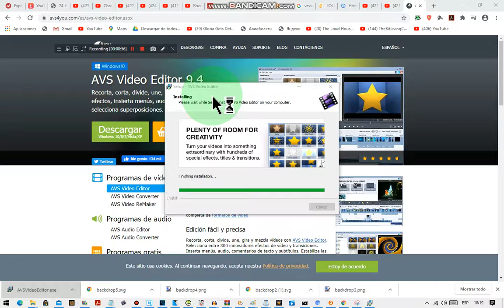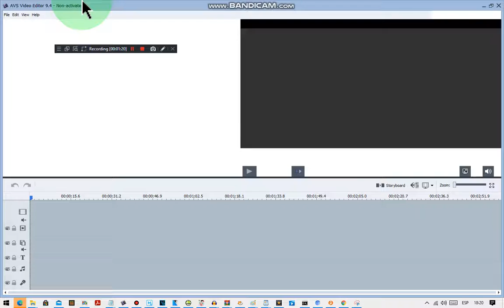Como Instalar + TRIAL AVS Video Editor 2020